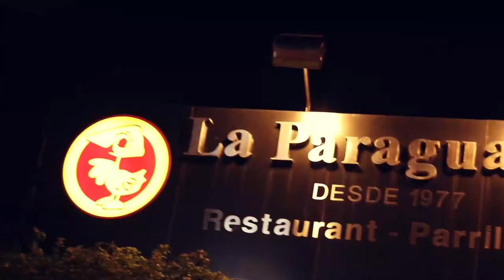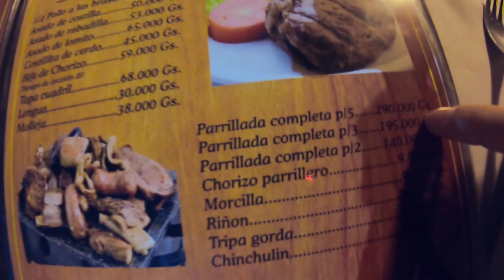Comida Tipica Paraguaya (la comida que aman los paraguayo) "Parilla Completa"